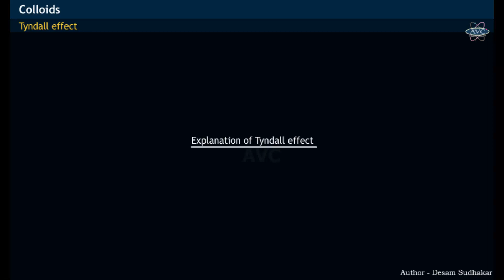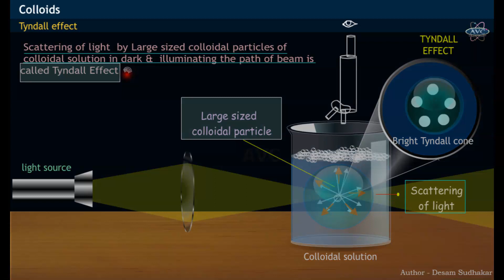SCATTERING EFFECT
Raman Effect could explain why sky is blue. Sky is blue because the sunlight passing through the atmosphere and reaching earth mostly contains blue colour and also for reason, eyes detect more of blue light.
  When a light beam is made to pass through a transparent chemical compound, the light gets scattered. He observed that most of the emergent light had similar wavelengths as that of incident light, while only a small fraction of scattered light has a different wavelength. This change in wavelength in scattered light is called Raman Effect